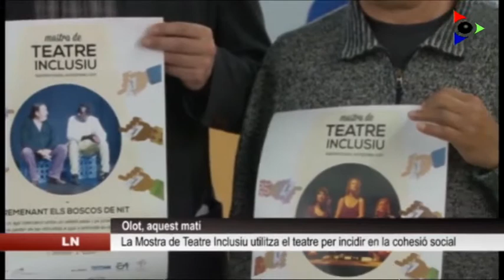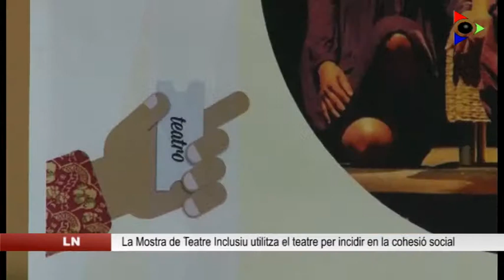La Mostra de Teatre Inclusiu arriba a Olot utilitzant el teatre p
La Mostra de Teatre Inclusiu arriba a la Garrotxa. Ho farà els propers dies 20 de març i 29 de maig amb dues obres de la ONG Llagostera Solidària i el grup de Gènere i Interculturalitat de la Coordinadora d’ONG Solidàries de les Comarques Gironines. La història de tres dones del Senegal, el Marroc i Xile centra la primera de les obres: ‘Tres relatis de vida, dones protagonistes’. La segona, ‘Remenant els boscos de nit’, relata les dificultats d’un noi gambià per aprendre el català. Ambdues obres es representaran de forma gratuïta i amb la finalitat d’incidir en la cohesió social.